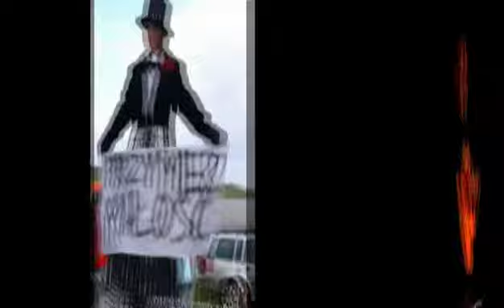Paulina Zaprasza...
Zaproszenie do Skrzatusza na Diecezjalne Spotkanie Młodzieży. Słowa zachęty wypowiada Paulina z Diecezjalnej Diakoni Muzycznej